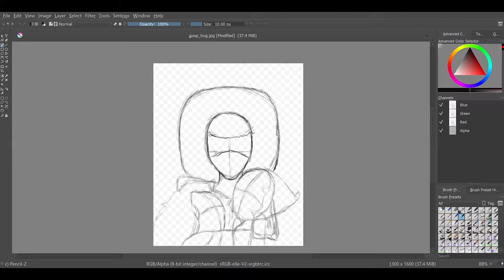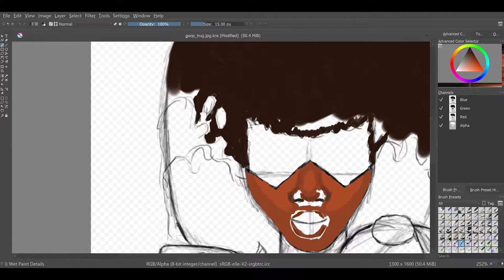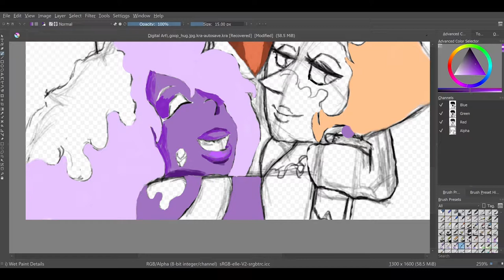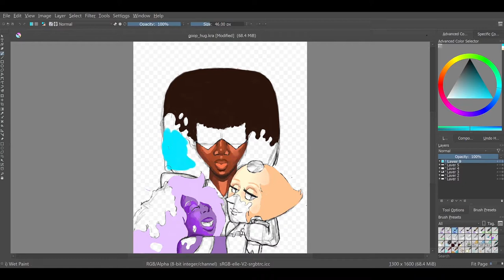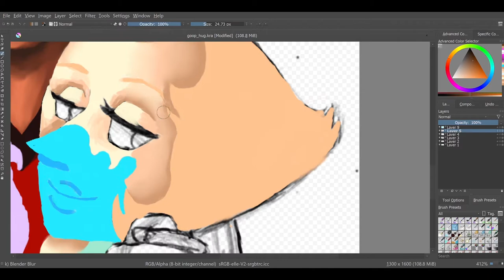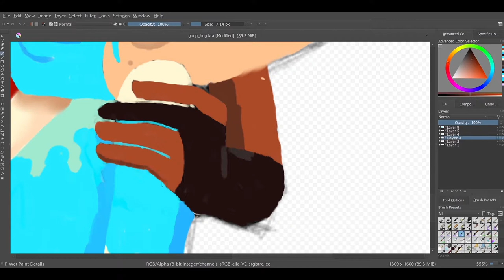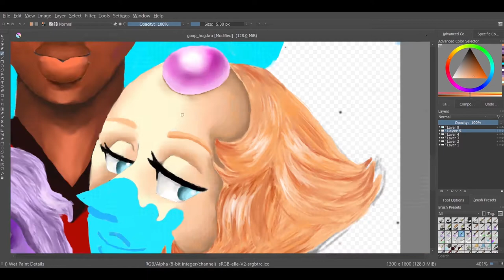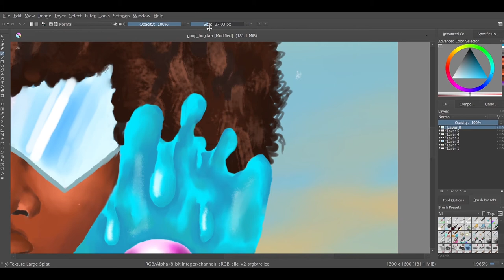Goop Hug! - Steven Universe Speedpaint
Goop huuuuuuug! C'mere Peeeaaaarrrrl! Even now this is one of my favorite scenes in SU. Amethyst chasing Pearl was hilarious. I'm tempted to do thatThe lighthearted moments between the gem are heartwarming.

So anyway, this is my first Krita painting, and I think I can call it a success. In case anyone's wondering it took about fifteen hours. Didn't feel like it took that long, though. Now video editing on the other hand, felt like it took forever, but hey. I managed. And not too shabby if I do say so myself.

Note: Around the time I start painting Amethyst it looks like it backtracks on itself. My apologies. That was when I opened it and Krita forced me to edit an autosaved, less recent version of my painting.